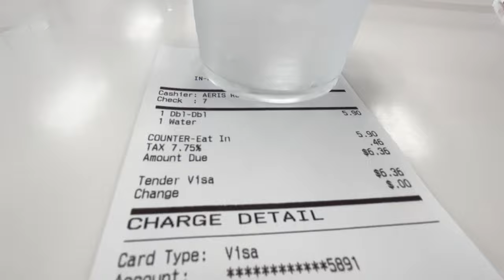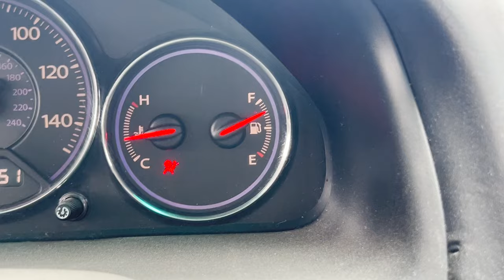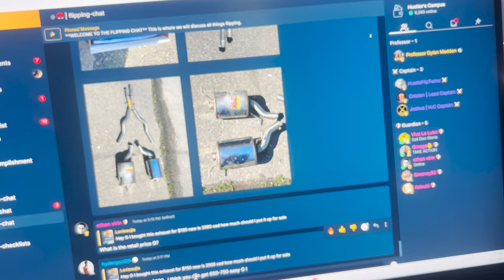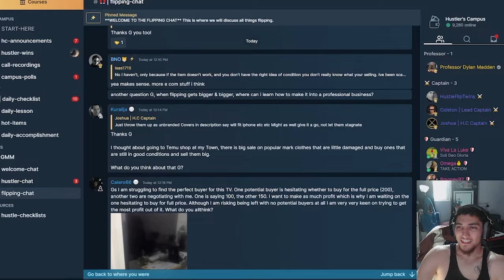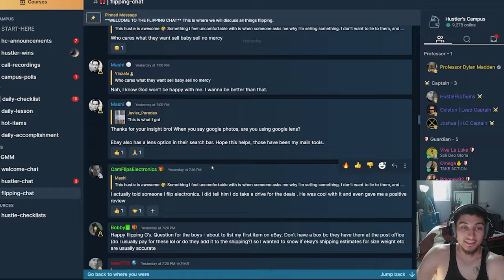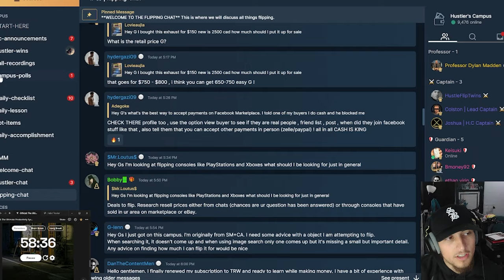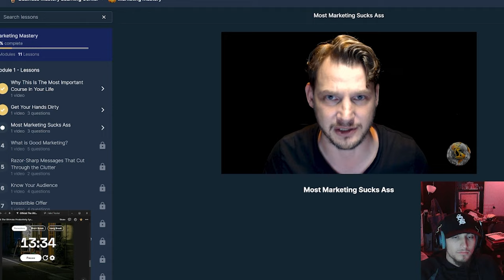New Campus on Andrew Tate's The Real World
Today we joined the business mastery campus on the real world by Andrew Tate!